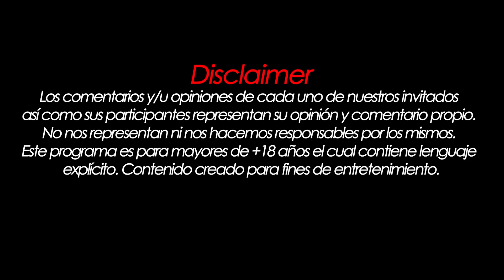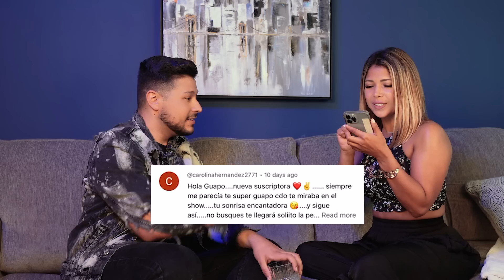Nory Perez TRAICIONADA POR SU AMIGA O EX? 💔😡 EXCLUSIVA sin censuras con Jose Navarro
Al momento de invitar a Nory Perez a nuestro podcast, la intension habia sido hablar sobre su vida y proyectos futuros con Telemundo en Puerto Rico. Pero todo cambio drásticamente cuando Nory se desahoga contandonos sobre su antigua relación con Claudio de la Torre y la perdida de su amistad con Michelle al encontrar detalles inesperados cuando estos dos anteriormente mencionados se encontraban en la Isla de Enamorandonos USA . Entrevista EXCLUSIVA y sin censura.